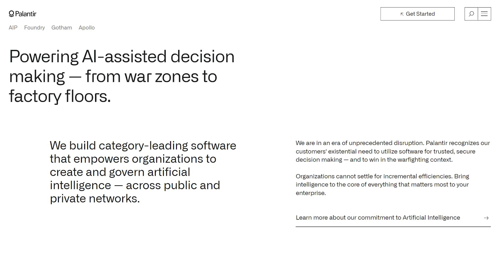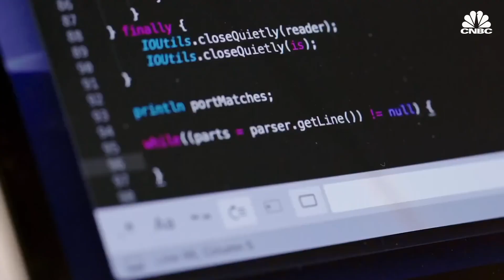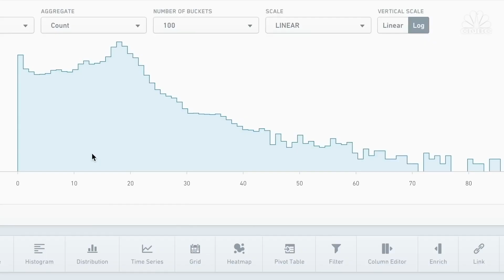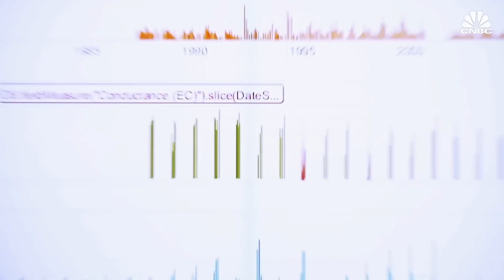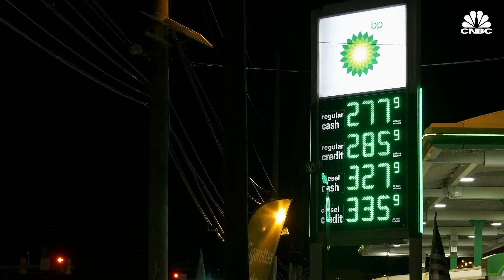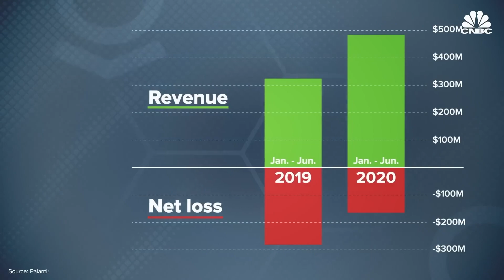STOCK TALK: Palantir's AI-Assisted Decision Making Revolutionizing Industries and Enterprises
Palantir is a frontrunner in the tech world, building top-tier software that empowers organizations, enabling them to create and govern artificial intelligence on both public and private networks. In a time of unprecedented disruption, they stand out by providing secure, trusted software solutions that have become indispensable tools for businesses worldwide.
The capacity to make accurate, data-driven decisions can be the deciding factor between success and failure. Organizations can no longer afford to rely solely on incremental efficiencies. It's about making intelligence the core of every strategic choice - and that's where Palantir comes in. Their advanced AI solutions bring intelligence to the heart of enterprise operations, enabling businesses to navigate the complex modern world with confidence.